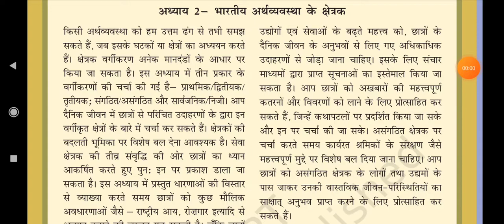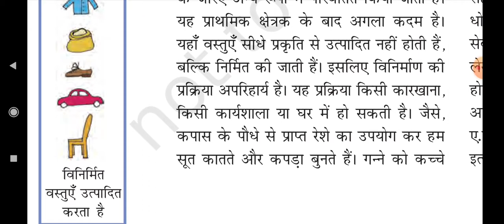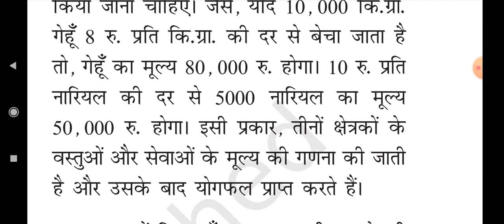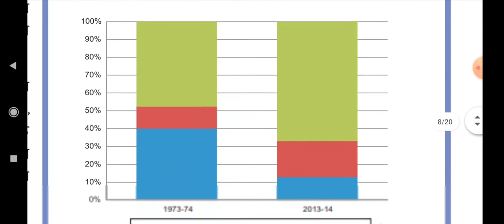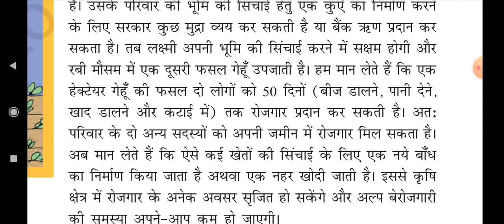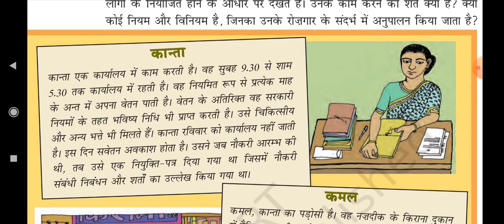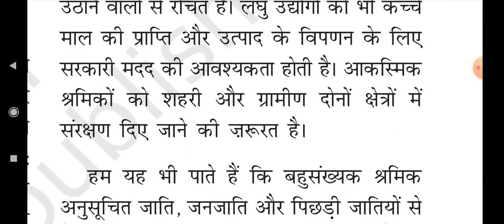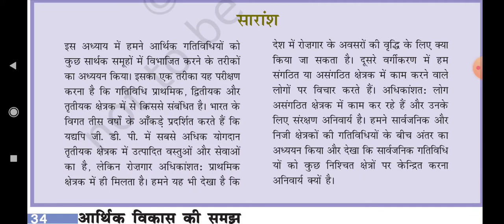SECTORS OF INDIAN ECONOMY (FULL CHAPTER) ||CLASS 10 ECONOMICS